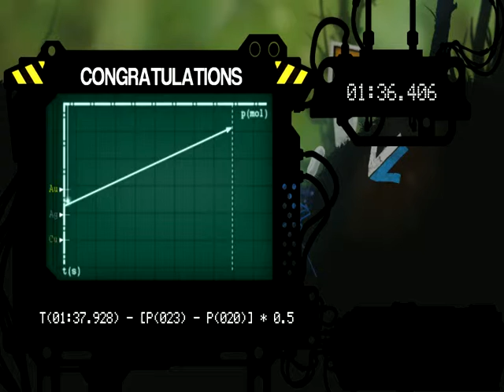Puddle: No ducks required.